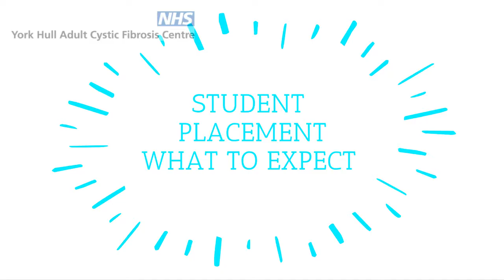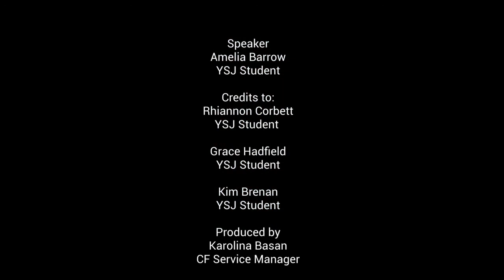Student placement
What to expect on your student placement